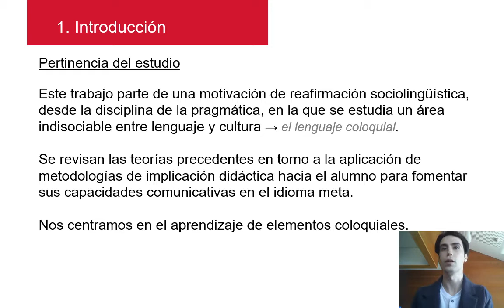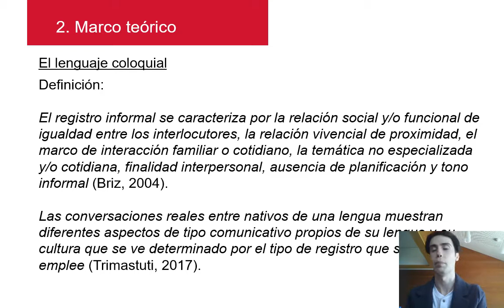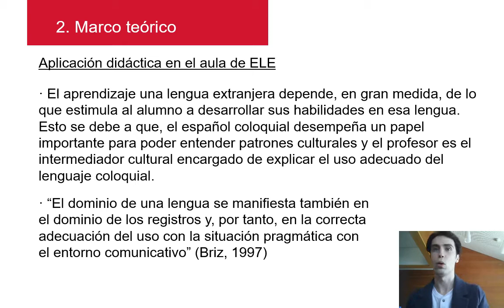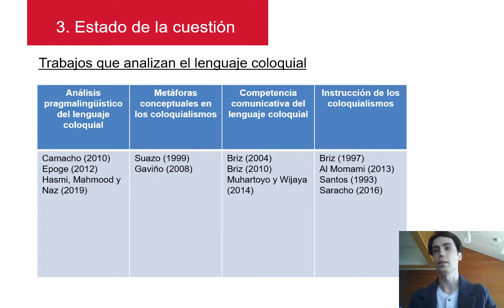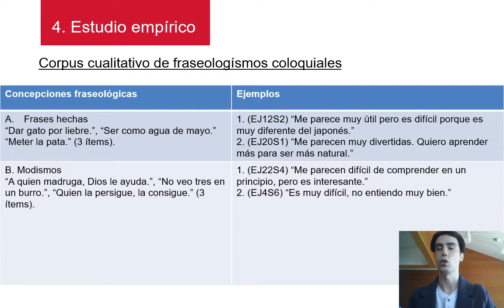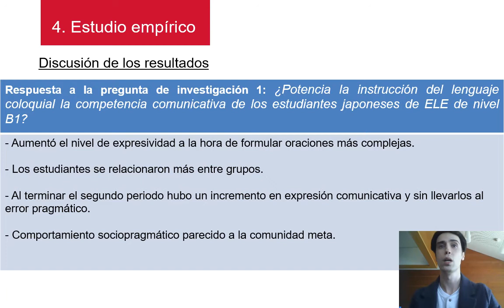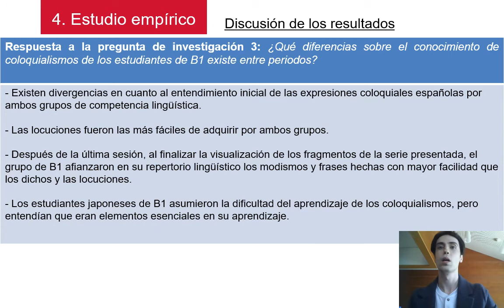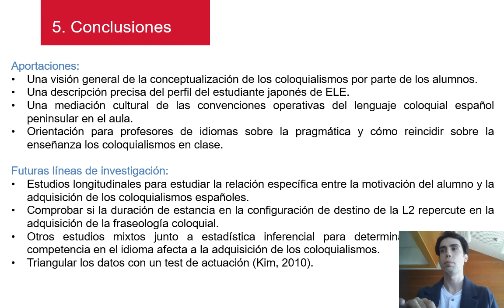Concepción Del Registro Coloquial Español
Concepciones del registro lingüístico coloquial por estudiantes japoneses de ELE.
Ignacio Pedrozo García.
Universidad de estudios internacionales de Kanda